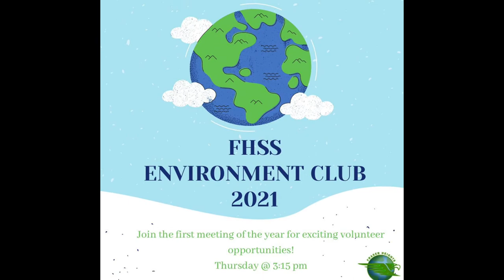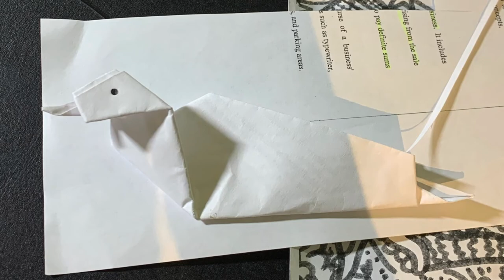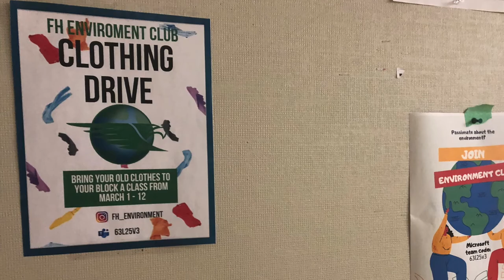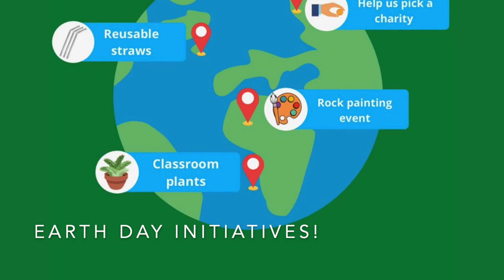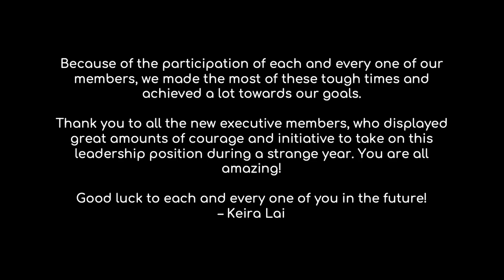FH Environment Club Activity Showcase (2020-2021 School Year)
FH Environment Club Photo Slideshow Showcase 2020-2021!
A collection of photos taken by executive members of the Environment Club at our various events throughout this school year!

“Despite everything that happened this year, our club managed to accomplish a lot for the environment! We did more than I could have hoped for at the bleak start of the year, and I’m so proud of all of you! This showcase is dedicated to all the hours of effort put into this club by all its participants, give yourselves a pat on the back!

Good luck in the future! I look forward to seeing what you all accomplish next, in the club and beyond!”

- From Keira Lai, Club President